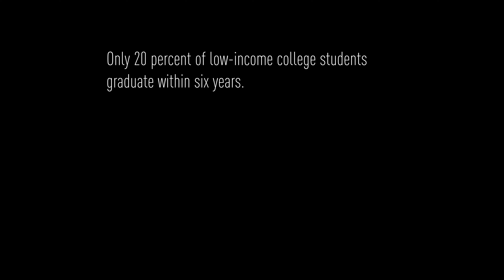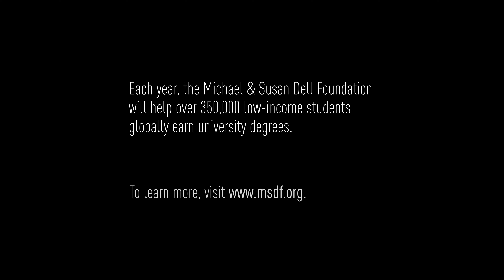Meet Chris, OneGoal Fellow and First-Generation College Student | Michael & Susan Dell Foundation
As the older brother to three sisters, Chris felt the need to lead by example and be the first in his family to attend college. Like many first-generation students, Chris struggled to navigate the pressures of freshman year and found his grades slipping. With the support of his OneGoal coach, he was able to get back on track and continue towards his goal of graduating.

“Because of OneGoal, quitting is not an option for me. When I graduate college, that’s going to be the first stepping stone for me having a better life.”

Chris began working with Maureen, his OneGoal coach and high school teacher, starting in 10th grade. When he faced challenges as a first-generation college student at Salem State University, Maureen was there to provide the support he needed to get back on track. In this video, meet Chris and Maureen and learn how OneGoal helps students succeed in college.